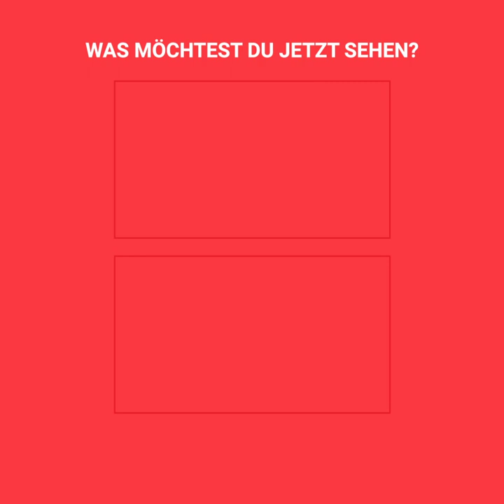So lebt die geizigste Familie der Welt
Die Familie O’Brien gibt ihr Geld nur ungern für unnütze Dinge aus. So ungern, dass sie sogar zum Tellerwaschen das Wasser aus dem Pool nehmen😱Gibt es Strategien, die du dir für deinen Alltag bei ihnen abgucken würdest?🤔